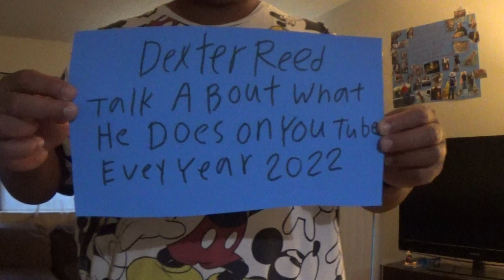Dexter Reed Talkin a Bout His New You Tube Videos That Hes Going To Do Evey Once Year 2024